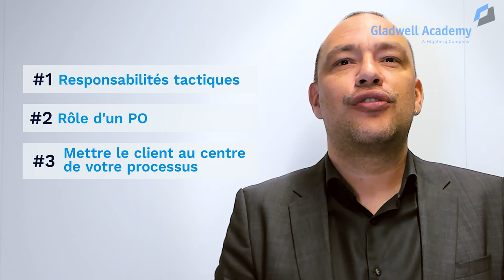Formation SAFe Product Owner/Product Manager (Français)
Découvrez tous les détails essentiels de notre formation SAFe Product Owner/Product Manager et ses bénéfices potentiels pour vous et votre organisation !